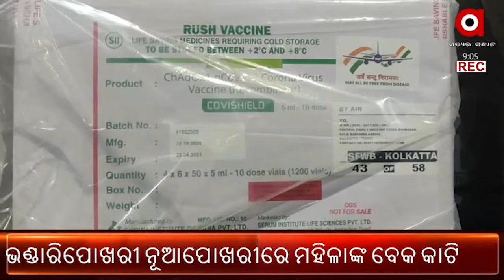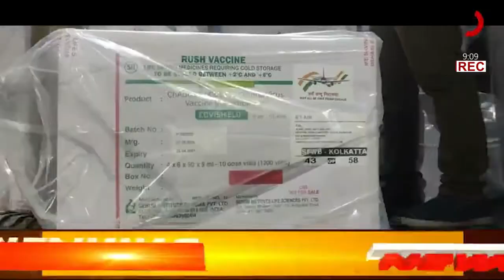ଦେଶର ୪୮ଟି ସ୍ଥାନକୁ କରୋନା ଟିକାର ପରିବହନ ଆରମ୍ଭ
ଦେଶର ୪୮ଟି ସ୍ଥାନକୁ କରୋନା ଟିକାର ପରିବହନ ଆରମ୍ଭ ହୋଇଛି । ପୁଣେର ସିରମ ଇନଷ୍ଟିଚ୍ୟୁଟରୁ କୋଭିସିଲ୍ଡ ଟିକାର ଯୋଗାଣ ଆରମ୍ଭ କରାଯାଇଛି। ପ୍ରଥମ ଦଫାରେ ଆସିଲା ୧ କୋଟି ୧୦ଲକ୍ଷ ଡୋଜ୍ । ଅପରାହ୍ନ ୪ଟା ୨୦ରେ ଭୁବନେଶ୍ୱର ବିମାନବନ୍ଦରରେ ପହଞ୍ଚିବ, ଆଜି ଟିକା ପହଞ୍ଚିବା ନେଇ ସ୍ୱାସ୍ଥ୍ୟ ବିଭାଗ ପକ୍ଷରୁ ସୂଚନା ଦିଆଯାଇଛି.